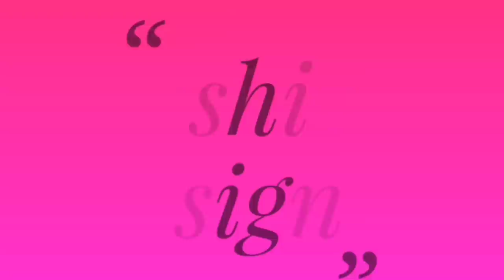Very Easy & Amazing Hand Embroidery flower design trick | Super Easy Woolen flower design idea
Flowers bouquet

5 minute crafts woolen flower
wool
flower
wool craft
make flower
phooldani flower
fooldani flower
wool flower making,
woolen flower,